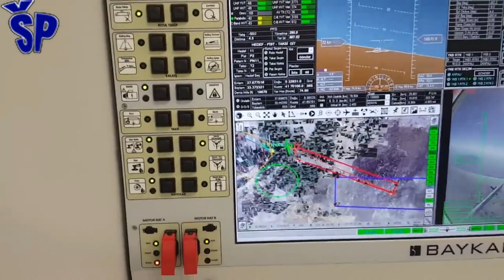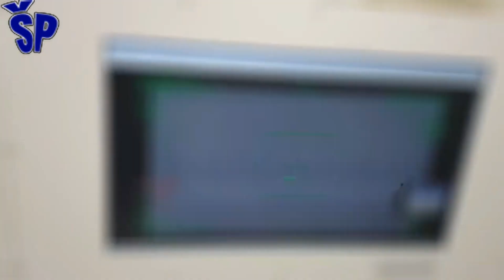Srbija nabavlja turske bespilotne letelice Barjaktar TB-2 Serbian Army acquires UCAV Bayraktar TB2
Predsednik Srbije je potvrdio pisanje lista “Informer” da postoje pregovori o nabavci turskih bespilotnih letelica Byraktar TB2 koje su se pokazale kao vrlo efikasne u turskim akcijama u Siriji i Libiji, a ovih dana i u Nagorno Karabahu.
Razvoj naoružane verzije ove bespilotne letelice počeo je 2014. godine i ona nosi oznaku "Bajraktar TB-2". Ova letelica je konstruisana prema zahtevima turske armije. Bayraktar TB2 spada u kategoriju bespilotnih letelica koje mogu da lete na srednjim visinama i imaju dugu autonomiju leta. Dužina ovog drona je 6,5 metara, a raspon krila 12 metara.
Pogonjena je Rotaxovim motorom sa unutrašnjim sagorevanjem koji razvija 100 KS.  Maksimalna brzina "Bajraktara" je 220 km/h, a leti u radijusu od 300km koliko predstavlja maksimalna udaljenost letelice od stanice za navođenje. Maksimalna visina leta je 8,240 m i u letu može da ostane 27 časova. Korisna nosivost joj je 150kg, a nosači na krilima nose po 55kg ubojnog tereta. Naoružana je laserski vođenim raketnim zrnima kalibra 70 milimetara i poluaktivno laserski vođenim raketama ROKETSAN MAM-L Smart Micro Munition.
The President of Serbia confirmed the writing of the "Informer" newspaper that there are negotiations on the procurement of Turkish Byraktar TB2 drones, which have proven to be very effective in Turkish actions in Syria and Libya, and these days in Nagorno Karabakh.
The development of the armed version of this unmanned aerial vehicle began in 2014 and it bears the label "Bajraktar TB-2". This aircraft was constructed according to the requirements of the Turkish army. Bayraktar TB2 belongs to the category of unmanned aerial vehicles that can fly at medium altitudes and have a long flight autonomy.
The length of this drone is 6.5 meters, and the wingspan is 12 meters.
It is powered by a Rotax internal combustion engine that develops 100 hp. The maximum speed of "Bajraktar" is 220 km / h, and it flies within a radius of 300 km, which is the maximum distance of the aircraft from the guidance station. The maximum flight altitude is 8,240 m and it can stay in flight for 27 hours. Its payload is 150kg, and the wing carriers carry 55kg of lethal cargo each. It is armed with 70 mm caliber laser guided missiles and ROKETSAN MAM-L Smart Micro Munition semi-active laser guided missiles.